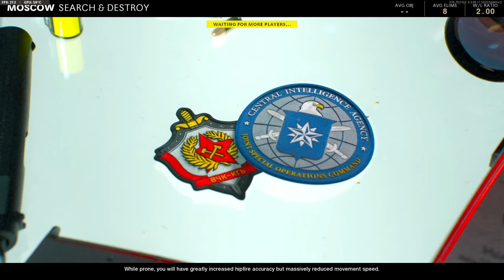I Miss This Game So Much..💔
Cold Wars #1 Player is BACK